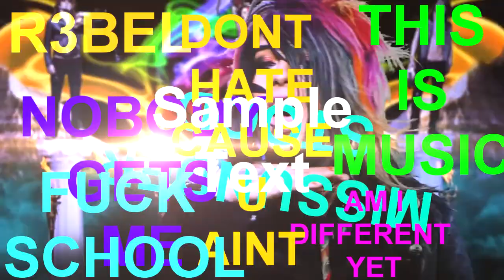GRAND THEFT BLOOD ON THE DANCE FLOOR [YES]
With GTA5 still not on PC and my life struggle of nobody understanding me i made this 8)